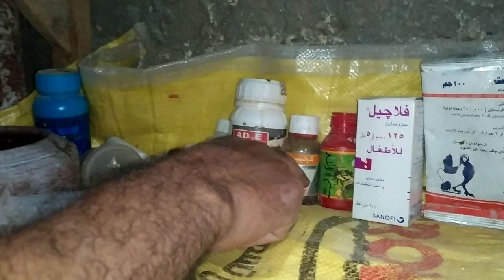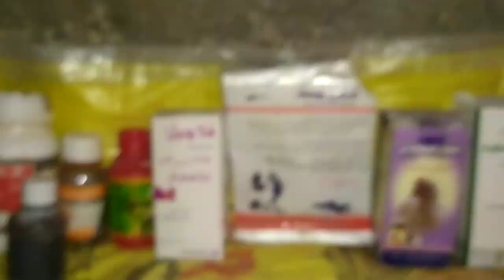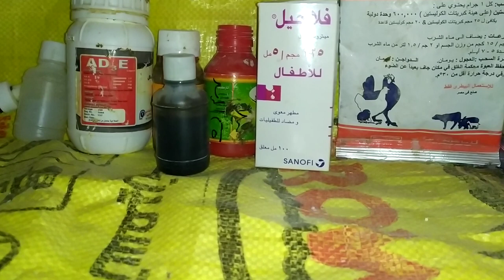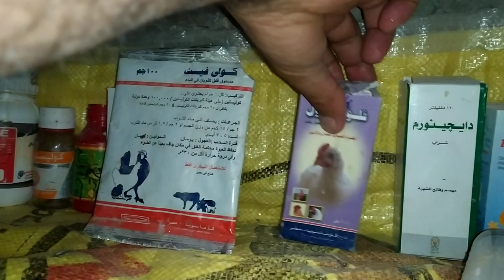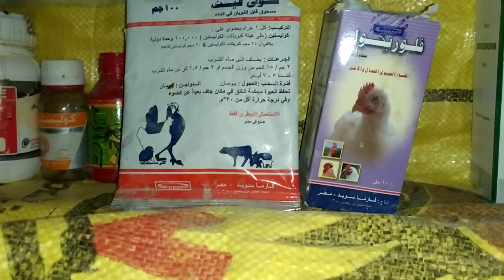علاج الكساح ونقص ريش زغاليل الحمام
علاج الكساح ونقص ريش الزغاليل ولين العظام افضل فيتامين ورافع مناعة جروفيت بلس ،،،قال رسول الله صلى الله عليه وسلم /اذا مات ابن ادم انقطع عمله الا من ثلاث صدقة جارية اوعلم ينتفع به او ولد صالح يدعو له/ اللهم اجعله علم ينتفع به بعد مماتى،، رابط فيديو فرز البيض رابط فيديو فوائد السيلينيوم